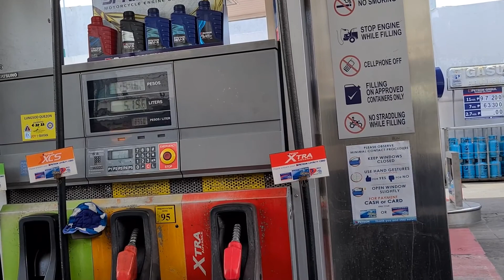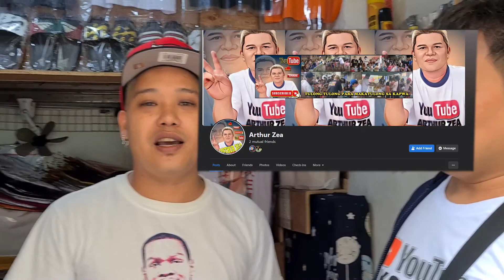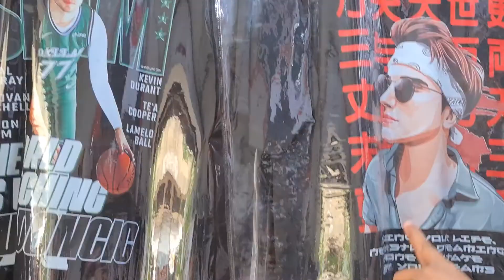SURPRISE GIFT PARA KAY KENNETH | BIKOLANO ELVIN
MARAMING SALAMAT SA SUPORTA MGA KA-BIKOLANO!
Sana po ay lagi niyo pa pong abangan ang aking mga New Uploads

HAPPY BIRTHDAY KENNETH!